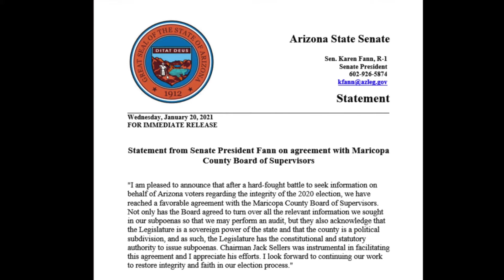AZ board FINALLY submits to Audit!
See us also at BeNotDeceivedProductions on R U M B 1 3.